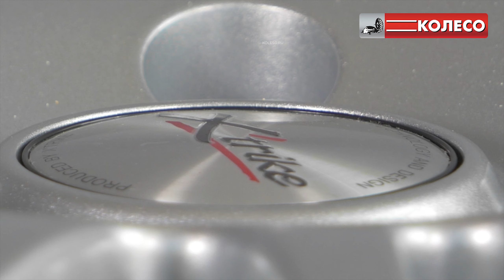Литые диски X'trike X-128 цвет HS. КОЛЕСО.ру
Литые автомобильные диски X'trike X-128 цвет HS - серебро.

КОЛЕСО точка ру - официальный YouTube канал сети шинных центров КОЛЕСО.
КОЛЕСО - крупнейшая сеть шинных центров в России!

 Сеть шинных центров КОЛЕСО
Продажа зимних шин и летних шин и литых дисков.

КОЛЕСО.ру - крупнейшая сеть шинных и сервисных центров в России!
Мы работаем, чтобы сделать Ваш путь комфортным и безопасным, а сервисное и сезонное шиномонтажное обслуживание - качественным и доступным!